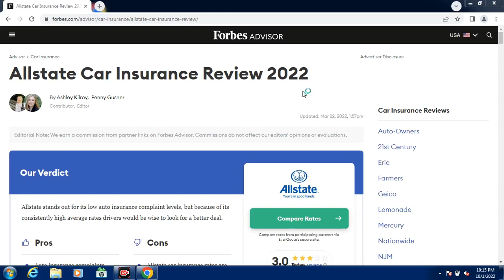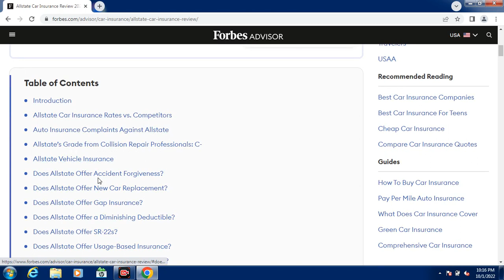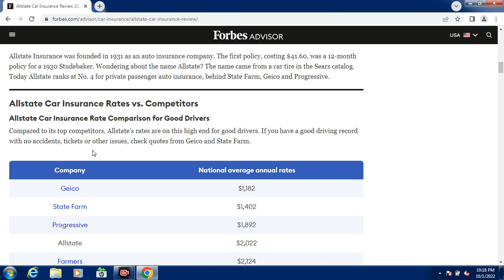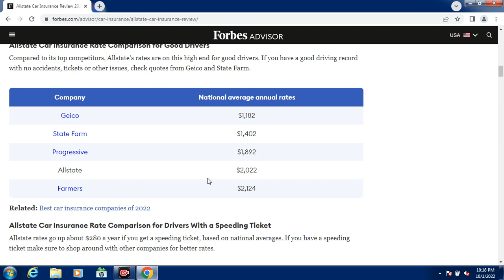Allstate car insurance company in USA part 1 | Best Auto Insurance Companies in USA